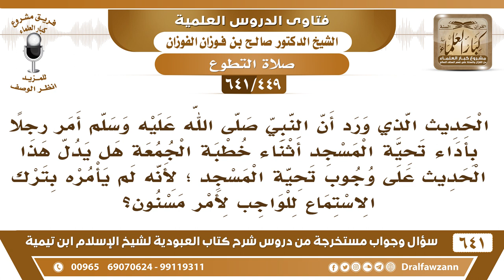[449 /641] ورد في الحديث أن النبي ﷺ أمر رجلا بأداء تحية المسجد أثناء الخطبة، فهل يدل هذا على وجوبها؟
[449 /641] السؤال: الحديث الذي ورد أن النبي صلى الله عليه وسلم أمر رجلا بأداء تحية المسجد أثناء خطبة الجمعة هل يدل هذا الحديث على وجوب تحية المسجد ؛ لأنه لم يأمره بترك الاستماع للواجب لأمر مسنون؟
 الجواب: هذا خاص بمن دخل والإمام يخطب فلا يجلس حتى يصلي ركعتين، أما إذا دخل في غير وقت الخطبة فتحية المسجد سنة إن شاء عملها وإن شاء تركها، وعملها أفضل.
السيرة الذاتية :
للاشتراك في قناة الشيخ صالح الفوزان
أسئلة وأجوبة من شرح كتاب العبودية ( 641 ) مقطع

للاستفسار والإقتراحات والدعم
رئيس الفريق
لمشروع كبار العلماء